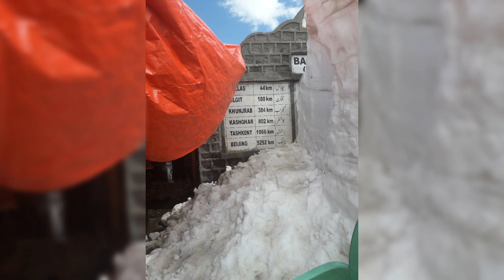Beautiful Pakistan 1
Tour and Travel at it's best in pakistan